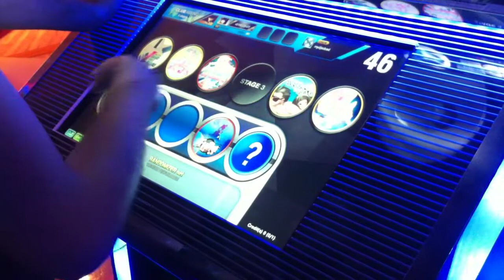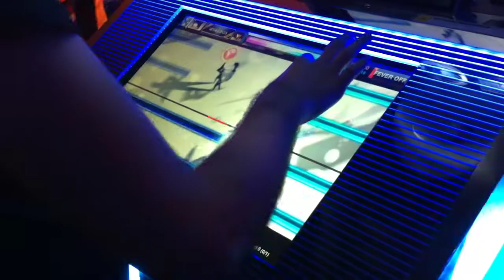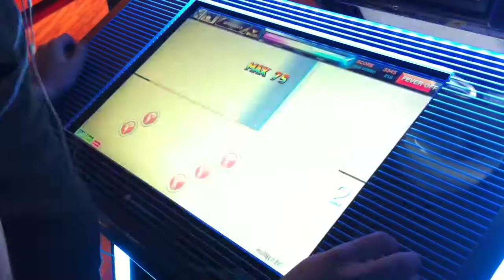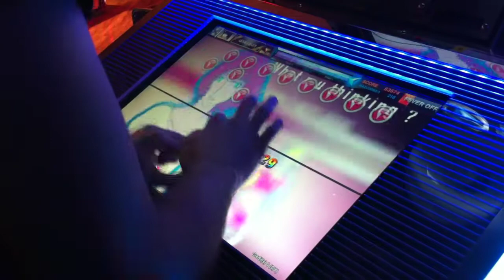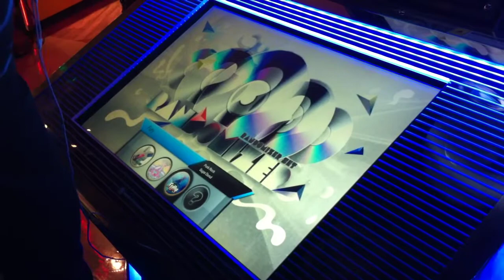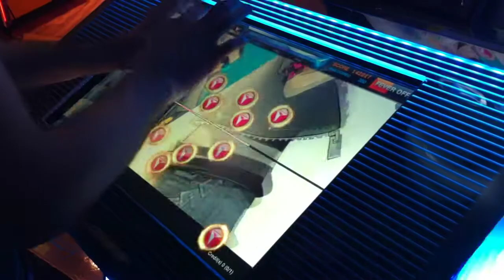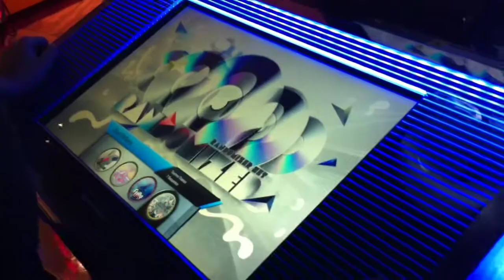DJ MAX TECHNIKA 3 - Randomizer (Player: DOM)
Player: Dom